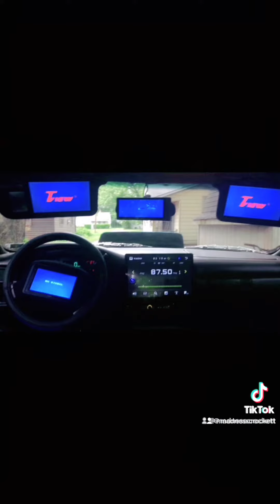Litty by Madness Crockett